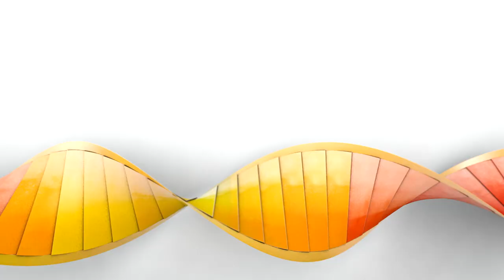Winsor & Newton Cadmium Free Watercolour Masterclass